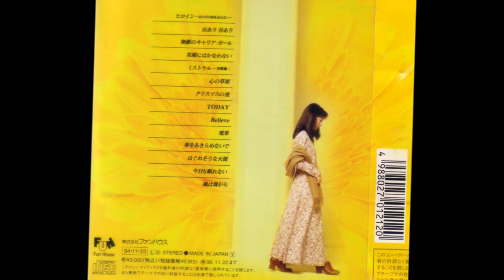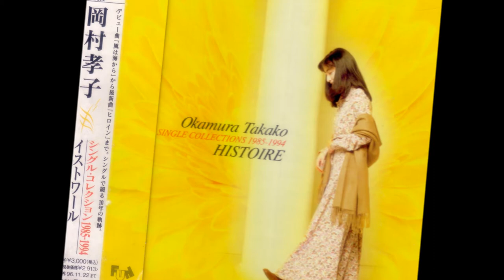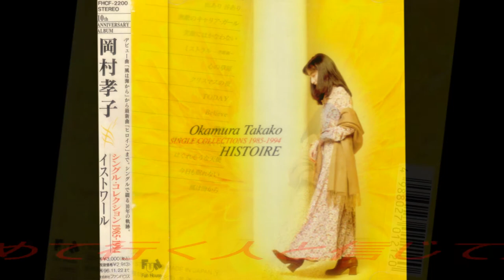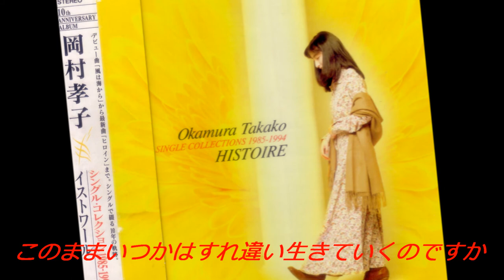岡村孝子 風は海から [歌詞付]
作詞・作曲: 岡村孝子.  lyrics/music : Okamura Takako.